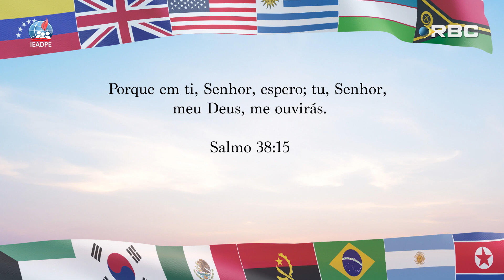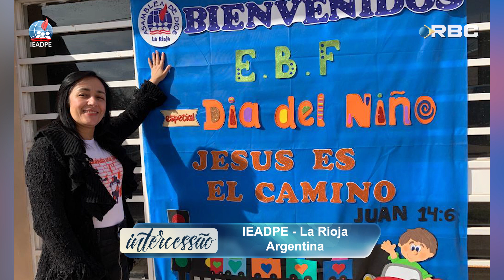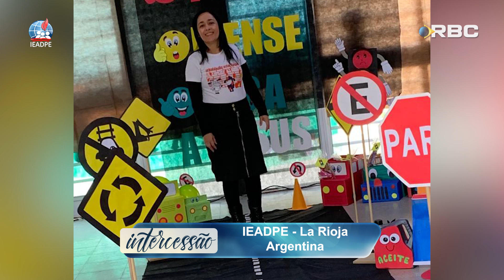Intercessão pela Obra Missionária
Quando falamos de interceder por missões, estamos falando em uma oração em que o foco não sejam as nossas necessidades. Intercessão missionária é colocar o foco no outro, é  se importar com o próximo, é ama-lo. neste programa vamos interceder por nossos hermanos argentinos, conversaremos com os missionários Jardnilson Lima e Isabel que estão em La Rioja e nos contarão as bênçãos e desafios naquele país e nos expõe as necessidade da República Argentina.

QUEM SOMOS?